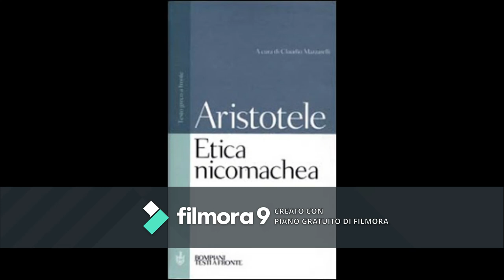Etica Nicomachea-Aristotele-Libro V-"La giustizia" (Paragrafo 1)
(Paragrafo 1)